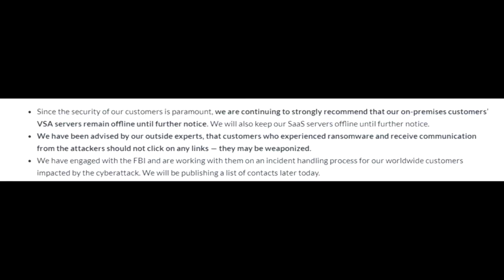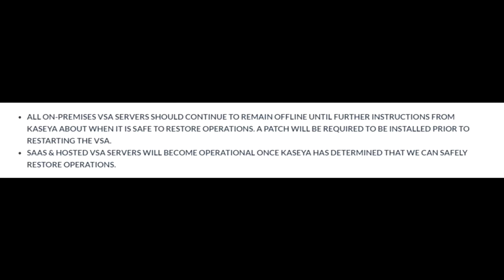Kaseya-Hacker fordern 70 Millionen Dollar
Die mutmaßlich hinter dem Hackerangriff auf die amerikanische IT-Firma Kaseya stehende Gruppe hat ein Lösegeld von 70 Millionen Dollar gefordert. Dann wollen die Kriminellen die verschlüsselten Daten nach eigenen Angaben wieder freigeben.